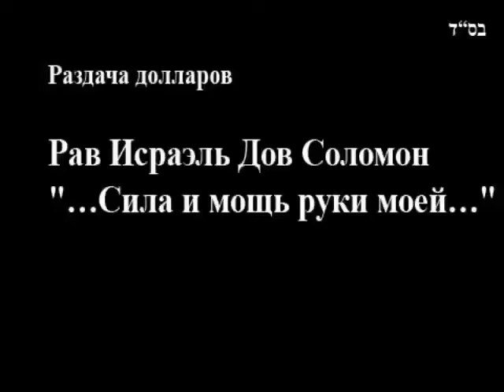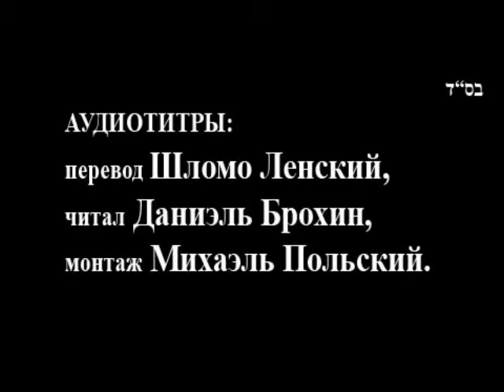"...Сила и мощь руки моей..."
Что надо знать преуспевающему врачу.. Доллары Ребе на русском языке.